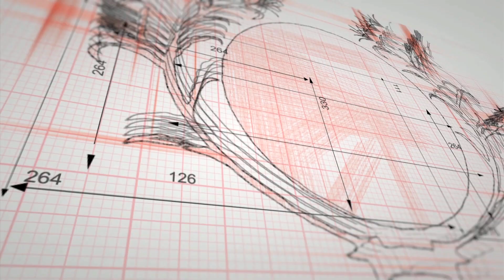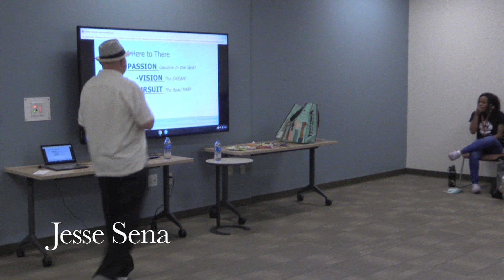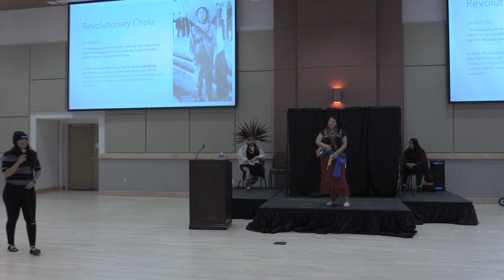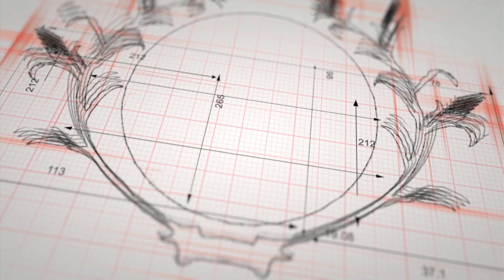Rita J Martinez Youth Leadership Conference